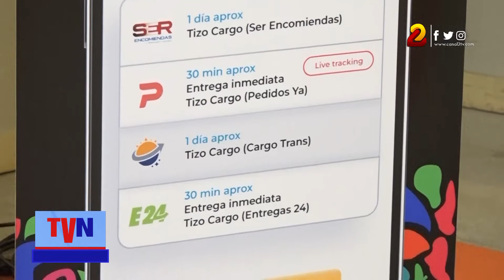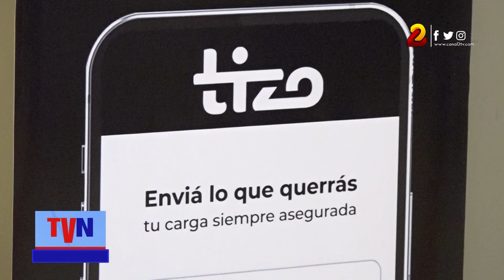Tizo, nueva aplicación de envío que facilitará el comer electrónico de Nicaragua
Lanzamiento oficial de la nueva aplicación "Tizo" de envió que facilitará el comer electrónico de Nicaragua.